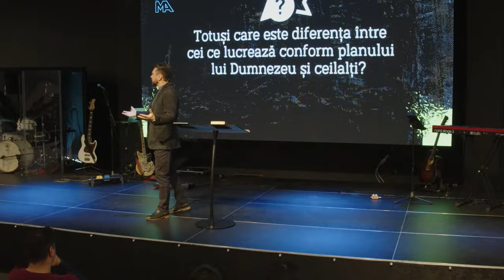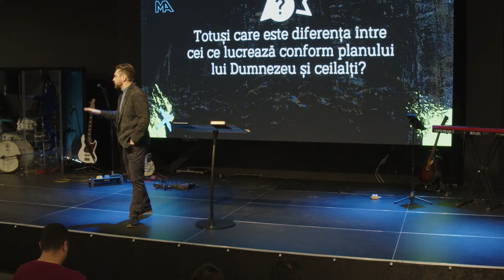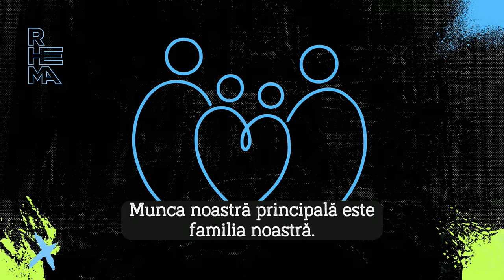Cristian Popa - Munca | Psalm 127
Biserica Rhema Iași - mesaj din seria de predici "Psalmii ascensiunii", rostit de Cristian Popa, în data de 19 noiembrie 2023. Predici pentru vremuri grele